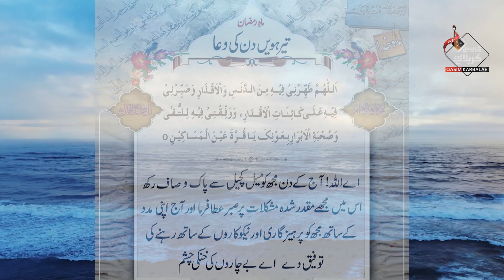13 Ramzan Ke Din Ki Dua | Aamal | Fazilat In Urdu Subtitles | Hazrat Muhammad Ka Farman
13 Ramzan Ke Din Ki Dua | Aamal | Fazilat In Urdu Subtitles | Hazrat Muhammad Ka Farman | Ramzan.
👉ماہ مبارک رمضان کے تیرہویں دن کی دعا👈
اَللّٰھُمَّ طَہِّرْنِی فِیہِ مِنَ الدَّنَسِ وَالْاَقْذارِ وَصَبِّرْنِی فِیہِ عَلَی کائِناتِ الْاَقْدارِ، وَوَفِّقْنِی فِیہِ لِلتُّقی وَصُحْبَةِ الْاَ بْرارِ، بِعَوْ نِکَ یَا قُرَّةَ عَیْنِ الْمَساکِینِ
👉اردو👈
 اے معبود! آج کے دن مجھ کو میل کچیل سے پاک و صاف رکھ اس میں مجھے مقدر شدہ مشکلات پر صبر عطا فرما اور آج اپنی مدد کے ساتھ مجھ کوپرہیزگاری اور نیکوکاروں کے ساتھ رہنے کی توفیق دے اے بے چاروں کی خنکی چشم
👉english👈
O God! Keep me clean from the filth of this day, grant me patience in the difficulties that are destined for it, and help me to live with piety and righteousness with your help today, O blind eye of the poor.
👉 Voice, Video, Research, Concept & Produced by Qasim Karbalai ✍